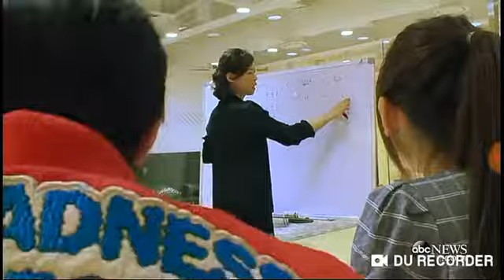smrookies girl predebut video (ABC NEWS) - cut